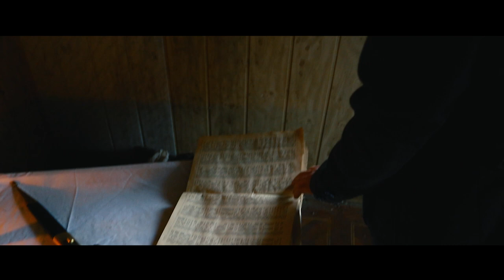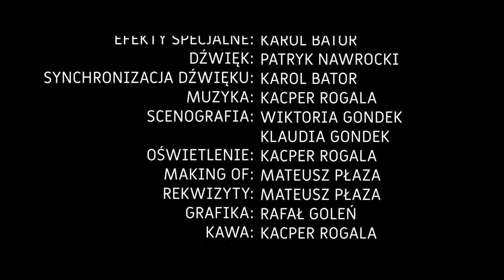Medaliony Elvrana | Wiedza (Część 2/4)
[ENGLISH BELOW]
Azzher i Melevandi natrafiają na starą ruderę w której spotykają wiedzącego Savira. Jak potoczą się ich dalsze losy?

Druga część Medalionów Elvrana to amatorski film bez budżetu. Podczas kręcenia wynikło też kilka nieprzewidzianych problemów technicznych.

[ENG]
azzher and melevandi come across an old hovel where they find clairvoyant savir. who knows what’s going to happen?

Reżyseria/Scenariusz/Raventear/Kawa : Kacper Rogala
Montaż/Efekty specjalne/Azzher/Lokacje/Synchronizacja dźwięku/Making of : Karol Bator
Dźwięk/Melevandi: Patryk Nawrocki
Savir/ Miniaturka: Rafał Goleń
Xanti: Daniel Bielecki
Vlandar: Jakub Sośniak
Operator kamery: Hubert Nawrocki
Scenografia: Wiktoria Gondek, Klaudia Gondek
Oświetlenie/Różdżki/Lokacje/Making of: Mateusz Płaza
Medalion: Wiktoria Jabłońska
Sprzęt: Hugo Record
Napisy:Weronika Szewczyk